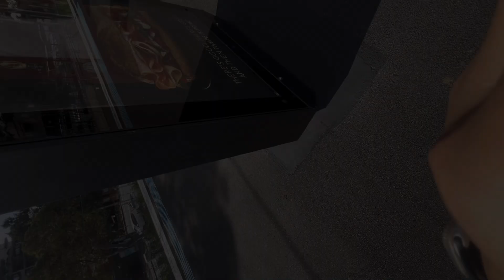EPIC FAIL HAIR TRANSFORMATION?|| Balayage & Hair Colour IN SYDNEY 🇦🇺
I loved my hair colour turned into brown though it’s not exactly what I wanted but at-least it’s suits me. This is my first time transforming my hair colour and I’m loving it. 🥰